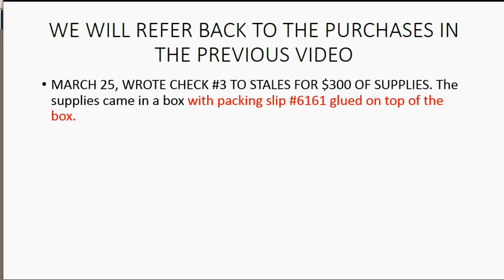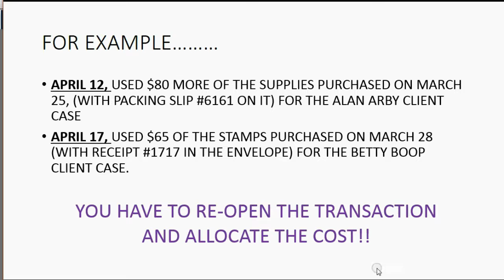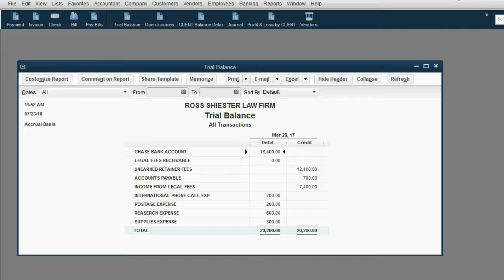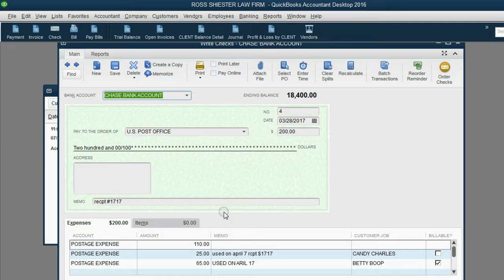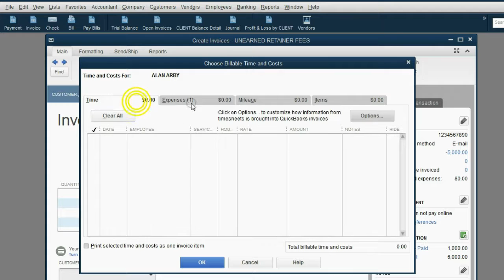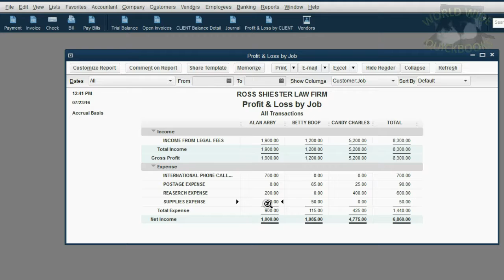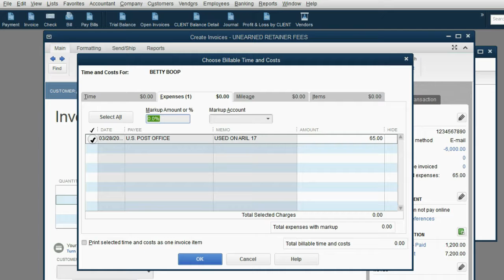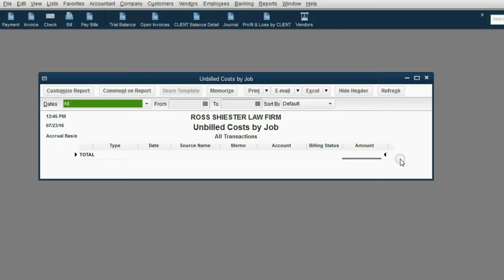QuickBooks For Attorneys Billing Client For Expenses And Client-Related Costs In QuickBooks Desktop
In this learn QuickBooks training tutorial, you will learn how to bill clients of a law firm for job related expenses or client-related expenses. If you track your profit and loss by client, you know that some job costs will be billable to the client. If so, then when you pay these client related expenses, you do what we learned in a prior video by choosing the client or job, and then, we mark the check or bill as “billable” in the checkbox next to the field d for customer/job. This check will then appear when you make the next invoice for the client. These could also be called “reimbursable expenses” or reimbursable job costs for the expenses that the client pays back to the lawyer for money the lawyer must spend in order to do the legal services for the client. You will have the chance to put the check or bill on the invoice. When you choose the client in the invoice window, you will be able to put any unbilled cost in to the current invoice along with the normal items of service that the law firm renders. Lawyer’s billing clients for expenses should know that this will affect the profit and loss by job or profit and loss by client because if you bill the client for the expense, it will no longer be deducted form profit and loss by job because you do not actually have that expense if you bill it to the client. You can change this option and track billable client expenses as income instead of a reduction in the expense that you paid. You can change these options as well as mark up client expense before billing them if you change the settings in the preferences window.

It’s true that law firms, compared to other types of companies, have specific bookkeeping requirements that come from whatever State Bar Association they operate under. These regulations describe the bookkeeping methods and techniques that law firms must follow in order to keep proper books and records of law firms and manage clients’ financial records properly. All the things that an attorney in a law firm would need to follow, require specific steps and procedures that the law-firm must follow when using QuickBooks. This Attorneys Desktop QuickBooks playlist was also intended to give the bookkeepers of a law firm every possible thing they need to be able to do when using QuickBooks Desktop when applied to the topics that are unique and require special attention from the accountants of law firms and self-employed attorneys. Every topic in QuickBooks online that a lawyer could ever need will be in this playlist.